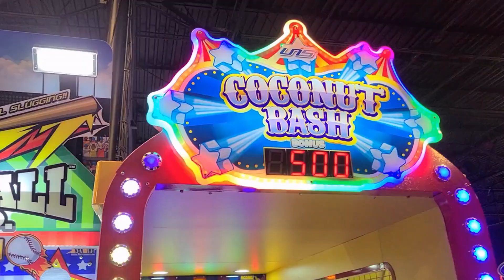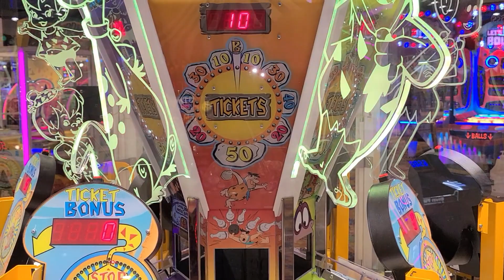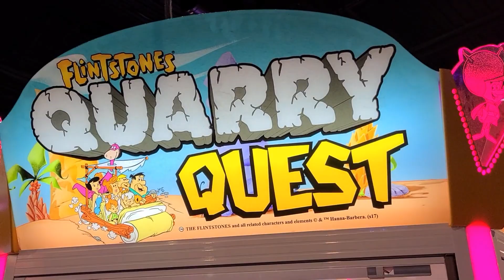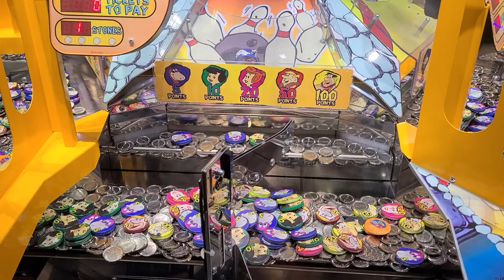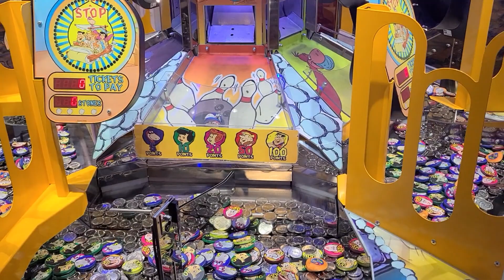Pushing coins at Malibu Jack's!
We played The Flintstones Coin Pusher at Malibu Jack's in Louisville KY!

Do you have "BLACKMAIL" (sub-love) you want opened on the channel? Send it to: